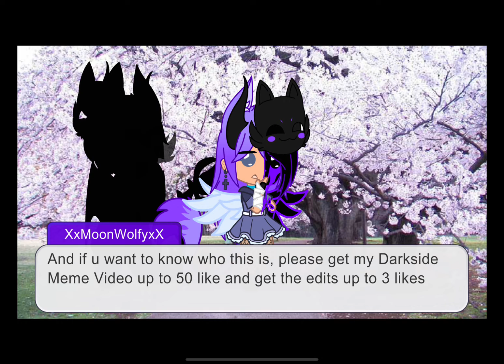Third part trailer/Not my music, sounds were found in app, New person coming soon/ FNaF, Read info👇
Found music by: Ryan Creep

Video done in: Cap cut

Music recorded by: Go Record

No edits, Scary music warning